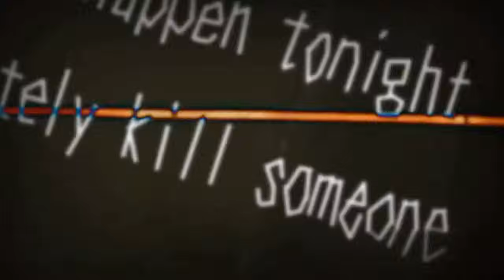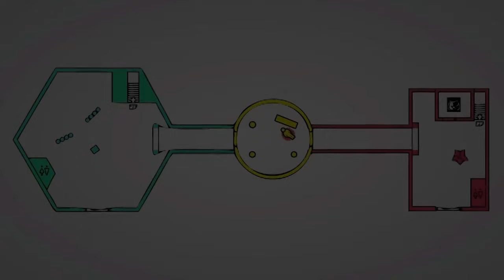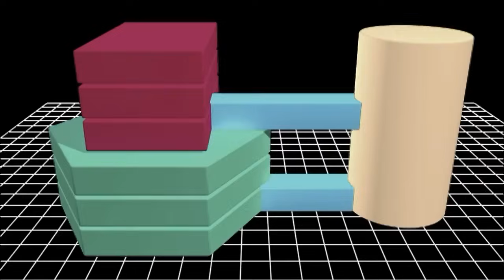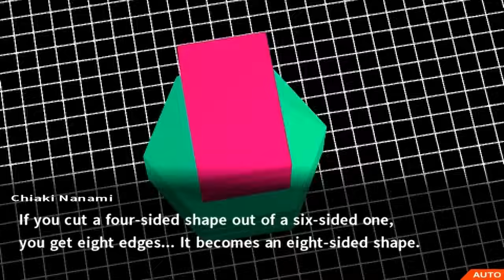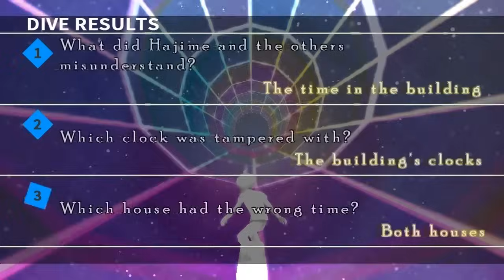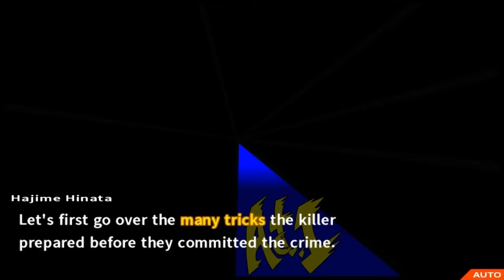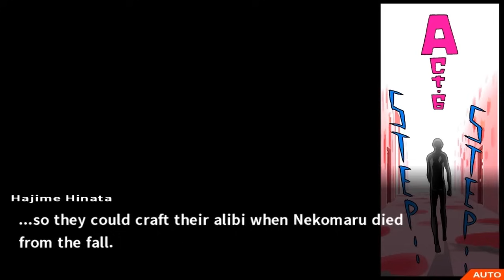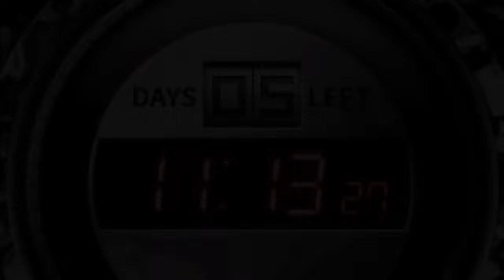Danganronpa 2: Goodbye Despair - Chapter 4 Class Trial Playthrough (English Dub)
A playthrough of the Class Trial in Chapter 4 of Danganronpa 2: Goodbye Despair for the Playstation Vita. Logic and Action difficulty are set to Mean. Game is being played under the English dub.

Trial Begins 2:45
Trial Intermission 57:07
Closing Argument 1:59:09
Trial Results 2:07:02
The Vote & Trial End 2:07:59
Punishment Time 2:19:20
Chapter 4 End 2:33:06

Platform: Playstation Vita (Retail & PSN)
Release Date: September 2, 2014
Price: $39.99